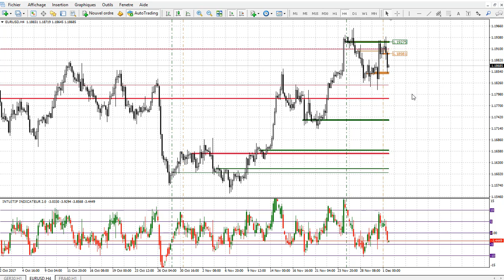Trade gagnant sur le CAC40 juste avec les niveaux avancés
Mieux que les niveaux normaux à tracer et retracer. Les ouvertures de bougies donnent un sens exact à un graphique boursier de la manière suivante :

Trace les niveaux supérieurs où les rebonds sont mes meilleurs signaux pour exploser mon ROI

Trace les écarts-types des marchés et donnes des points de retournements à trader avec des ratios souvent de + de 5

Cliquez ici pour télécharger l'indicateur "Départs de bougie-Empreintes" et installez-le sur votre MT4.

Cliquez ici et testez ce système et en quelques heures et un peu d'entraînement, des gains s'additionneront sur votre compte de trading.